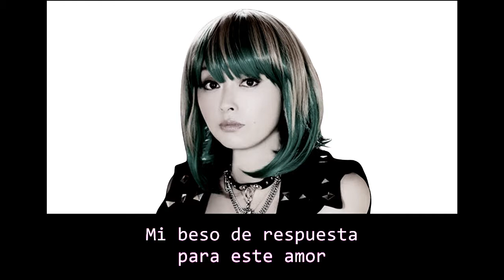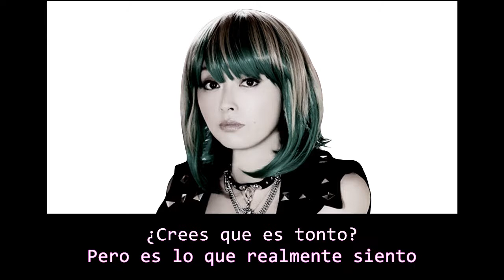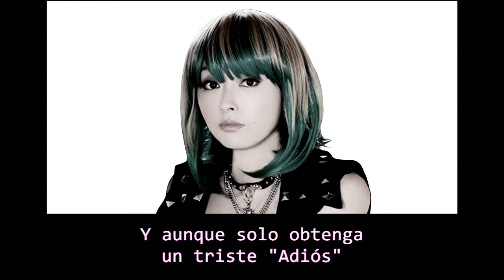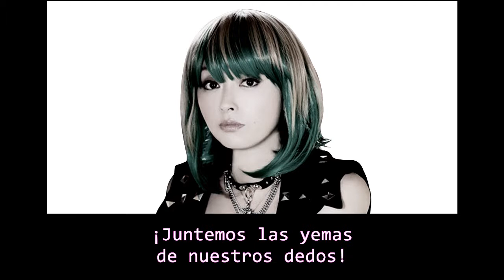NANA - GREEN GREEN (Sub - español)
NANA - GREEN GREEN
 / GREEN & GREEN
Álbum: Green Green Original Soundtrack
País: Japón
Fecha: 21 Diciembre 2001
Género: Pop
Estilo: J-Pop

*NOTA:
"Nana" es en realidad un alias, usado por la cantante Yōko Ishida en colaboraciones con el equipo Milktub. El personaje de Nana, fue usado mayormente para trabajos musicales asociados a series juveniles con contenido erótico, tal cual es el caso de la serie "Green Green". Y a pesar de que el trabajo de Yōko Ishida, con la firma de "Nana", ha sido escaso desde los principios del nuevo milenio; en los últimos años Yōko ha retomado el personaje para realizar nuevos eventos y material. Así que... ¡Guarden el secreto!

Derechos: Milktub, Takehiro Kawabe, Noriyasu Agematsu